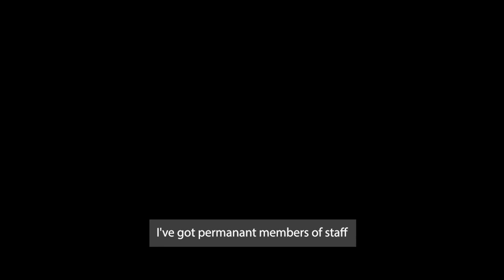Working with a Global Team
Monshur Ali, Founder of WeAgile talks through how he manages to work with a team across several continents.